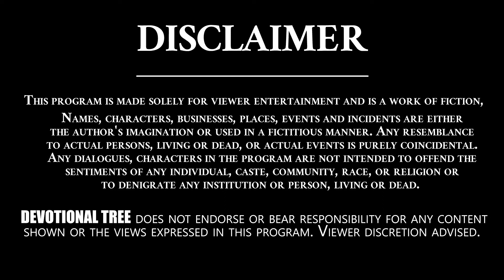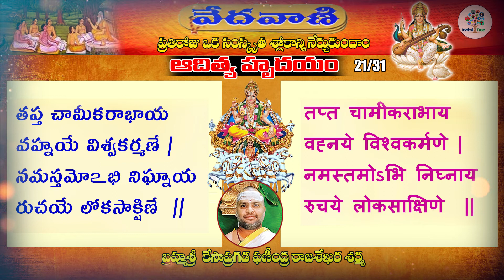Learn Aditya Hrudayam 21/31| By RAJASEKHARA SARMA KP - VEDAVANI | Devotional Tree